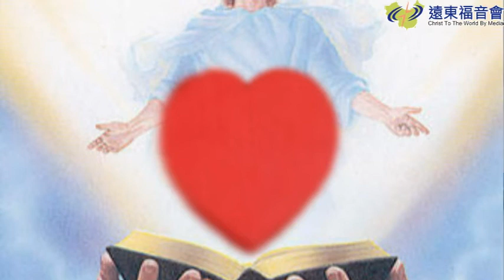書香園地 20160317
媽媽為兒子的禱告#55
當他覺得寂寞孤單時